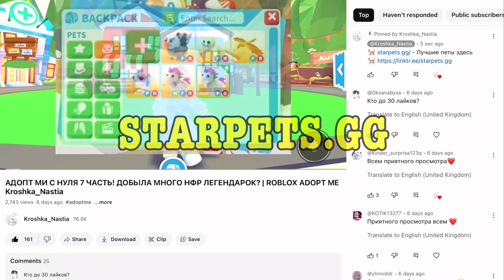НОВЫЙ ЭВЕНТ В АДОПТ МИ! 3 НОВЫХ ПИТОМЦА! КАК БЕСПЛАТНО ПОЛУЧИТЬ? ROBLOX ADOPT ME Kroshka_Nastia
- лучшие цены на петов здесь!